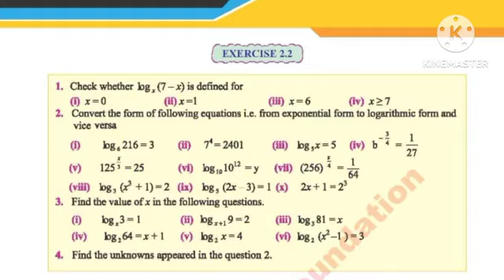Fbise 9 Class Maths Ex 2.2 Q 2 || Fbise New Math 2024 ex 2.2 q no 2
real number
whole number
maths tricks
math tips
logarithms

Save
Report
Class 9 maths chapter 2 exercise 2.2 new book| National Book Foundation Class 9 Maths | Explore Knowledge 14

How to Study for Exams?🔥| 3 Scientific Steps to Cover Syllabus in less time| Prashant Kirad

Scientific MCQs trick for exams, how to guess MCQ'S correctly
Your Free Academia

Class 9 Maths Chapter 2 Exercise 2.2 New Book| National Book Foundation Class 9 Maths |Fazal Academy
Fazal Academy

unit 2 exercise 2.2 question no 1 & 3 I ex 2.2 Class 9 Maths ex 2.2
ASK Mathematicians
Class 9 Maths Chapter 2 Exercise 2.2 New Book | National Book Foundation Class 9 Maths|Fazal Academy | you can also learn math by waqas na usesir.

class 9 math new curriculum 2024 | class 9 maths new book | class 9 new curriculum 2024 math book | new books of class 9 2024

9Th Class Math Exercise 2.2 Federal Board || New Changed Book 2024 ||
Class 9 Exercise 2.2 NBF Maths national book foundation Maths Ex 2.2 federal board Maths

exercise 2.2 class 9 maths new book
exercise 2.2 class 9 maths nbf new book
exercise 2.2 class 9 math new book
imcg maths class 9 exercise 2.2
class 9 maths exercise 2.2 english medium
class 9 maths numbers system exercise 2.2
waqas nasir 2.2 class 9
exercise 2.2 class 9 federal board
class 9 maths paper 2024 federal board
9th class math federal board
class 9 math new book 2024
9th class maths book federal board

In The Video:
EXERCISE 2.2
1. By using the property of product and quotient rule for radicals, write each expression as a single radical and simplify.
2.. Write cach exponential expression as an equivalent radical expression and simplify if possible.
3.Write each radical expression as an equivalent exponential expression and simplify if possible.
4.Use the properties of exponents to simplify cach of the following. Assume that all variables represent positive numbers. (write all results with positive exponents.)

Thanks
Regards